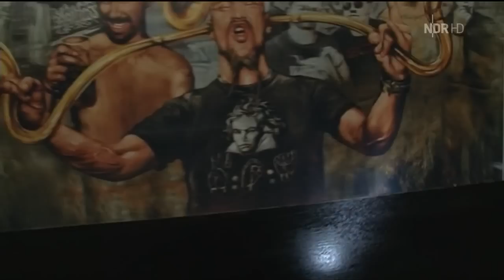Wacken räumt auf! Fernsehbeitrag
Fernsehbeitrag zu Wacken 2012.
Inhalt:
-Wacken Open Art
-Jens Rusch
-Horus Vision
-Thomas Jensen
-Abbau